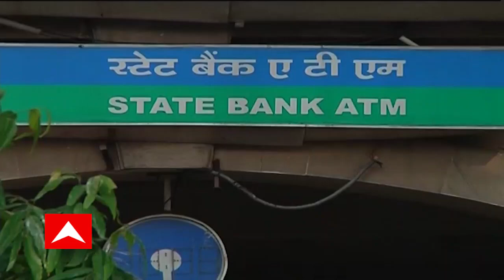SBI: রিজার্ভ ব্যাঙ্ক রেপো রেট বাড়ানোর পরেই গৃহঋণে সুদের হার আরও বাড়াল SBI। Bangla News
সাঁড়াশি চাপে মধ্যবিত্ত। রিজার্ভ ব্যাঙ্ক রেপো রেট বাড়ানোর পরেই গৃহঋণে সুদের হার আরও বাড়াল SBI। বৃহস্পতিবার থেকে রান্নার গ্যাসের নতুন সংযোগ নেওয়ার খরচও এক লাফে বেড়ে গেল অনেকটা